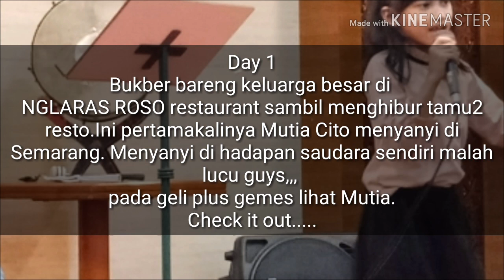Diary Mudik Lebaran 2019 - Seruuuuu...!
Momen mudik lebaran 2019 membawa kesan tersendiri buat Mutia Cito karena ini pertama kalinya Mutia menyanyi di Semarang, dihadapan keluarga besar lagi. Lucu teman teman, pada geli dan gemes lihat Mutia di panggung. Surprise banget buat mereka, Mutia Cito sekecil itu ternyata bisa menghibur orang orang dewasa.. 😁😁.

Lanjut di hari kedua, Mutia Cito mengisi hari dengan latihan main drum di rumah. Ini juga pertama kali Mutia pegang stick drum. Latihan sendiri dengan melihat tutorial di youtube. Hasilnya lumayan juga loh.

Terimakasih..